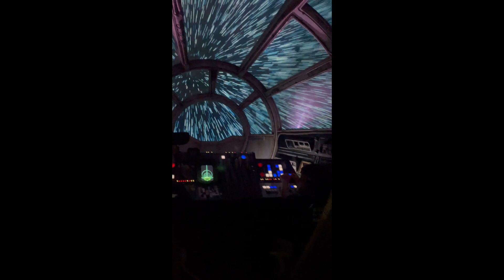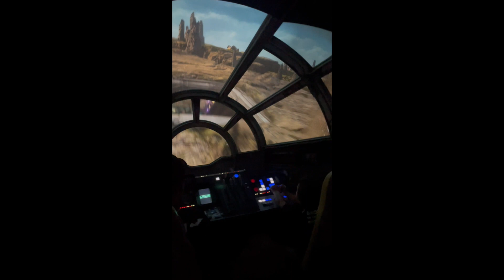MILLENNIUM FALCON SMUGGLERS RUN - Disneyland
Riding Millennium Falcon at Star Wars: Galaxy´s Edge in Disneyland!